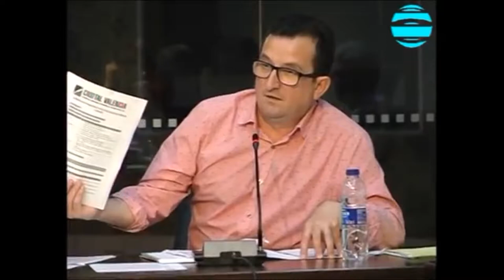Ple de Silla (27/06/2017) JUNY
Dimarts, 27 de Juny de 2017
Imatges cedides per cortesia de: Asociación Cultural Telehorta Silla